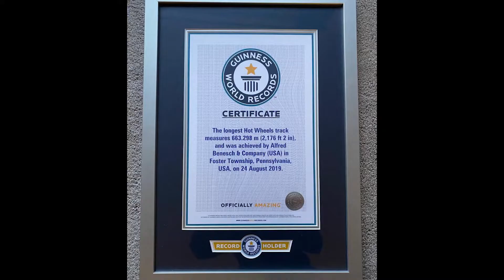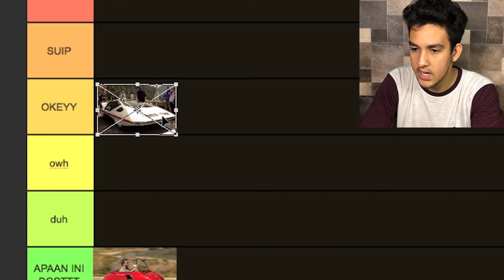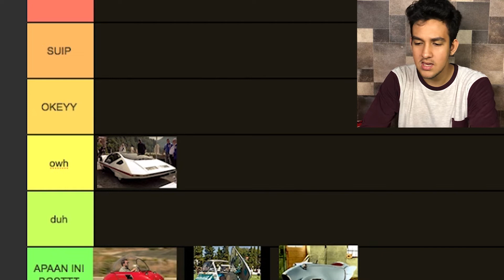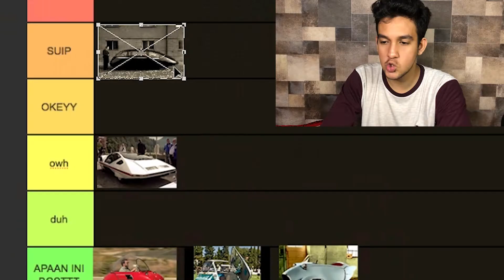5 Mobil Yang Bentuknya Bikin MUNTAH !!!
Kalo kalian pikir mobil itu keren dan mewah, kalian semua salah. Mulai dari ferrari yang bentuknya kaya mobil luar angkasa sampe mobilnya mr bean yang aneh banget.

Mungkin Mobil sport masih kalah sama mobil mobil yang ada disini. Kebanyakan mobil jaman dulu yang bisa bisa membuat kalian muntah di tempat !!!